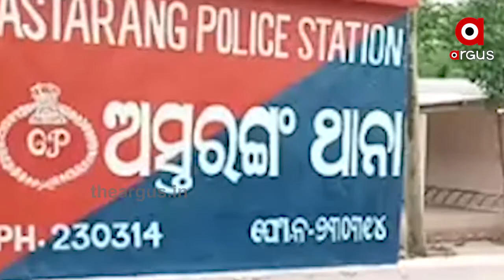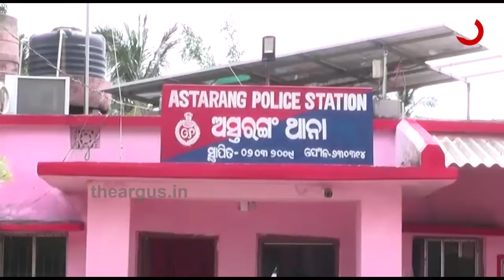ଥାନା ବାବୁଙ୍କ ଗୁଣ୍ଡାଗିରି....|TheArgus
ପୁରୀ ଅସ୍ତରଙ୍ଗ ଥାନା ଆଇଆଇସି ଶରତ ନାୟକଙ୍କ ବିରୋଧରେ କେବେ ହେବ କାର୍ଯ୍ୟାନୁଷ୍ଠାନ । ଲୋକଙ୍କୁ ମାଡ ମାରିବା ଓ ଖବର ପ୍ରସାରଣ କରିବା ପରେ ଅର୍ଗସ୍ ପ୍ରତିନିଧିଙ୍କୁ ଜୋରଜବରଦସ୍ତି ଅଣ୍ଡରଟେକିଂ ଲେଖାଇବା ସାଂଘାତିକ ଅଭିଯୋଗ ଆସିଥିଲା ଆଇଆଇସିଙ୍କ ବିରୋଧରେ ...